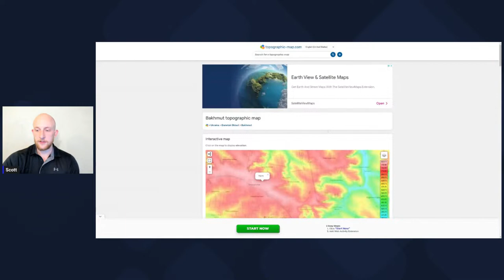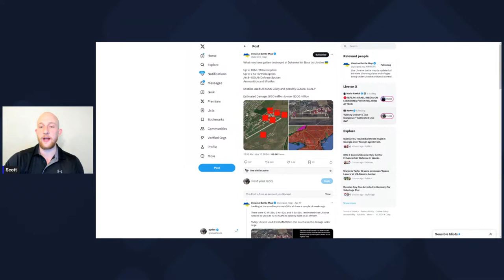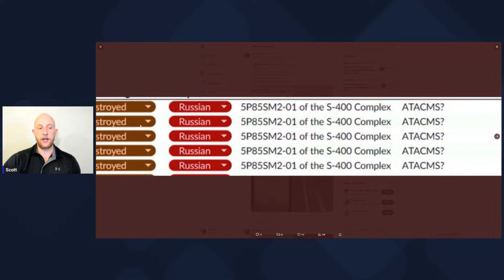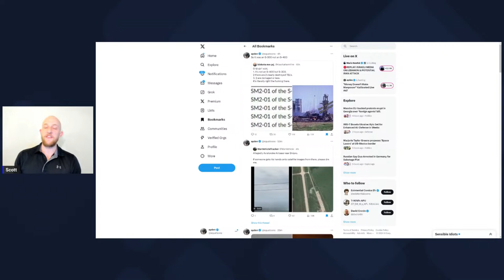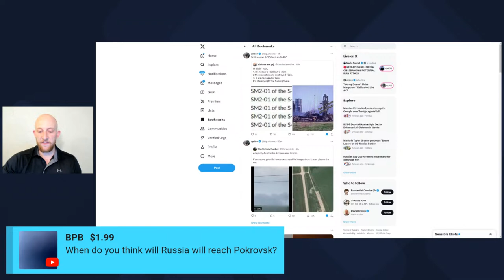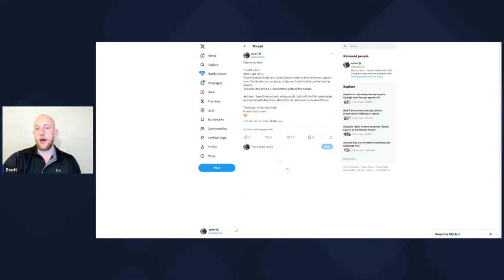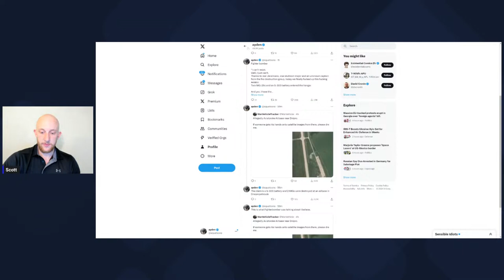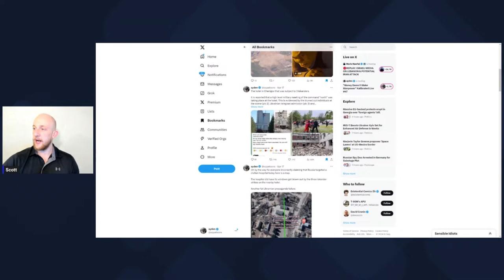"Money Doesn't Make Manpower" Kalibrated Live #47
Ukraine aid will likely be voted on this week and we will be taking a deep dive into what this means for Ukraine fighting future.